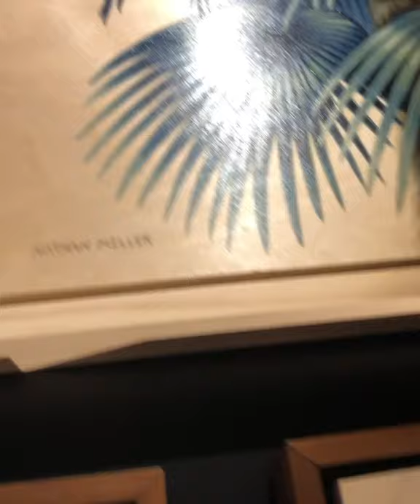Nathan Miller Fine Art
A selection of paintings from my wood series.